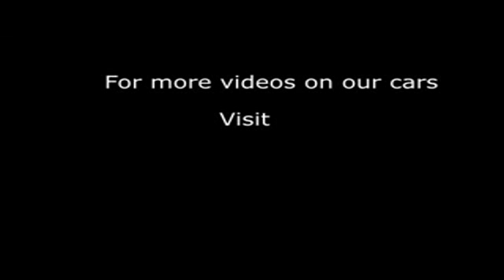2010 VAUXHALL ASTRA ACTIVE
2010 VAUXHALL ASTRA ACTIVE, 5 DOOR HATCHBACK, PETROL, in ALUMINIUM/SILVER.